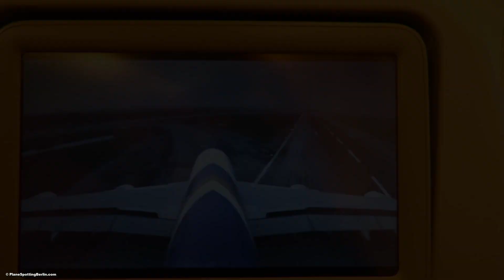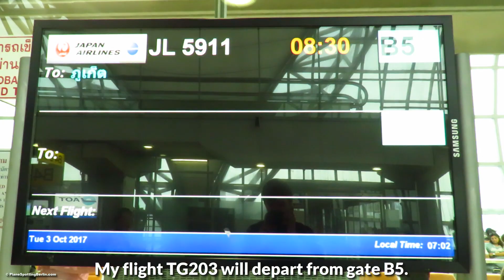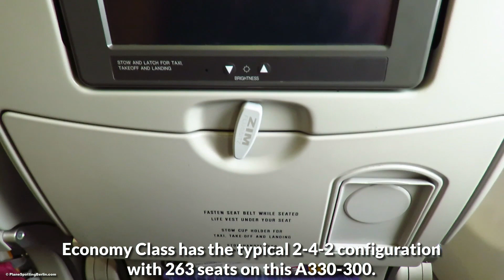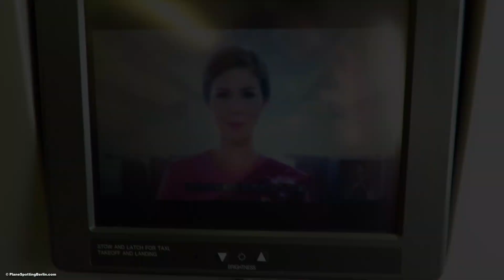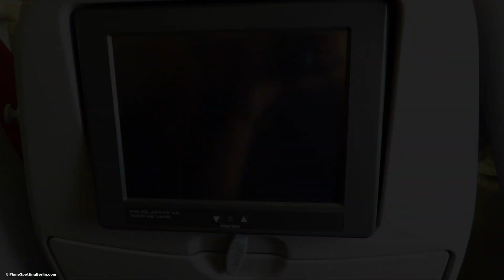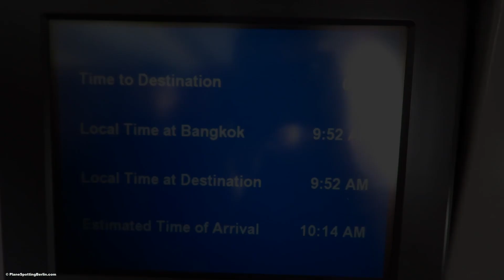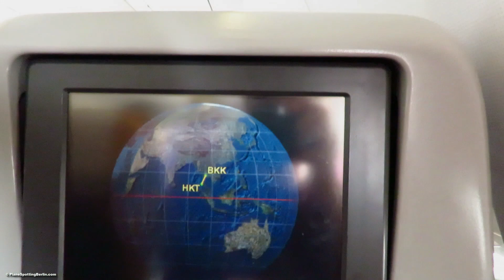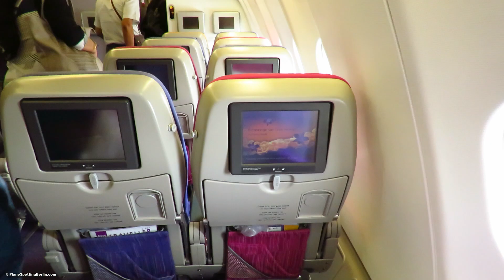TRIP REPORT | Thai Airways (ECONOMY) | Bangkok to Phuket | Airbus A330-300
TRIP REPORT of my Thai Airways A330-300 Economy Class flight from Bangkok to Phuket. This 1.5 hour long domestic flight was the continuation of my journey from Berlin to Bangkok via Frankfurt. Just two hours after arriving in Bangkok on Thai Airways A380 (Trip Report ) I boarded flight TG203 to Phuket. Thai Airways offers a free snack and drink on this short domestic flight however this was the worst snack I ever had on an airplane! Compare this to my flight on Bangkok Airways where you get a good, full hot meal on the same route (Trip Report Anyways, enjoy the beautiful views! And also tell me how you liked the end - I just added some random shots from my time there :D If you don't want to miss my upcoming videos make sure to SUBSCRIBE to PlaneSpottingBerlin for more (Subscribe for free!).

If you want to support PlaneSpottingBerlin you can do so by donating any amount via Paypal - they are very appreciated!

This video is property of PlaneSpottingBerlin and may not be used in any way without my permission!